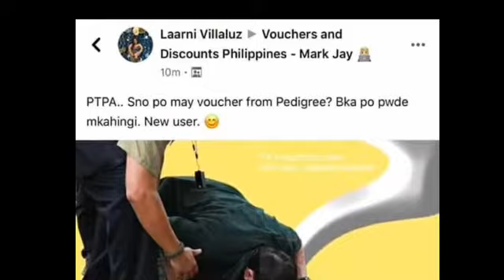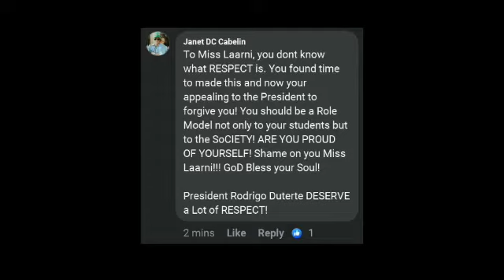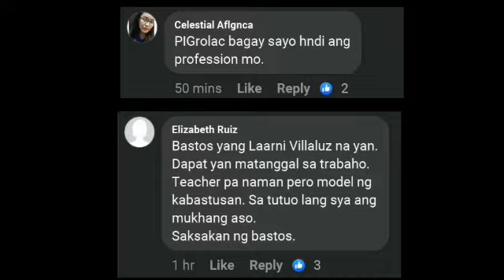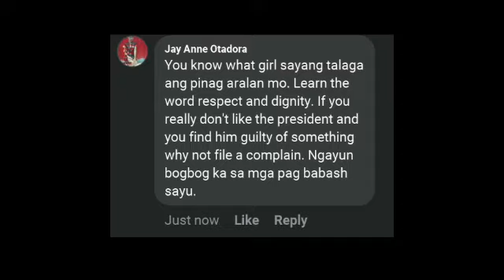Laarni Villaluz, Trending ngayon dahil sa kanyang post kamakailan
Umani ng samu't saring batikos ang viral na post ng isang guro na ikinagagalit ng mga netizen.